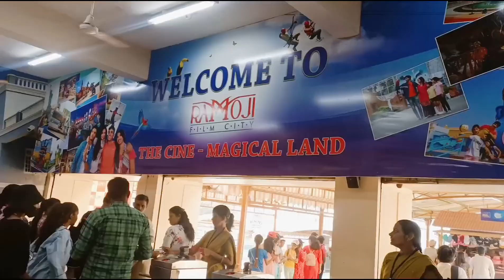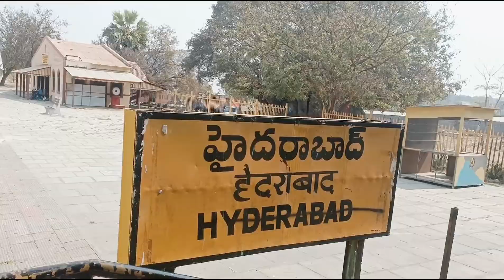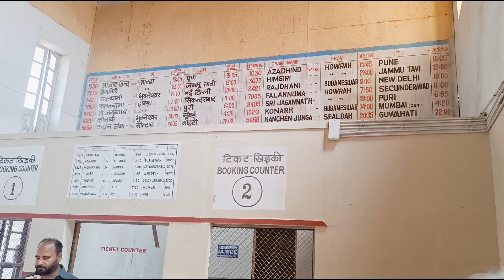Ramoji Film City Part-1// Hyderabad